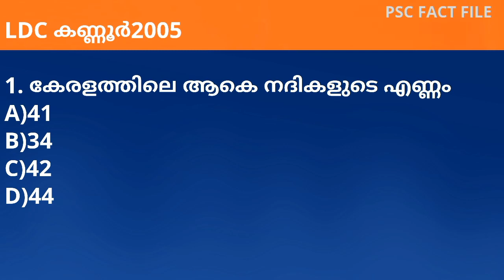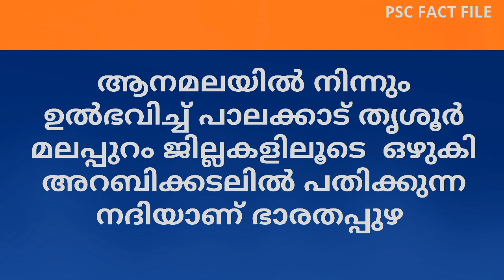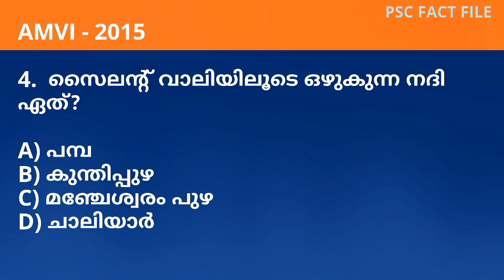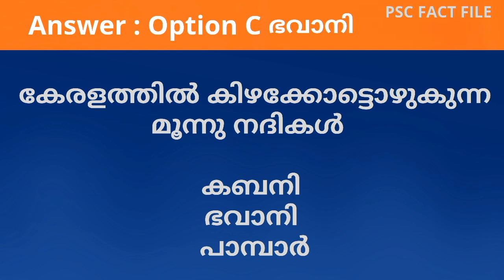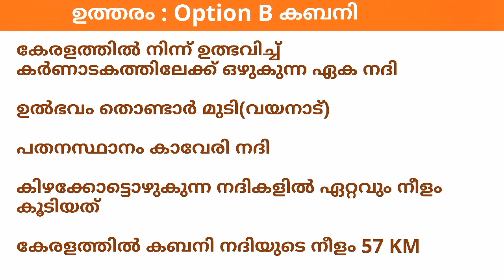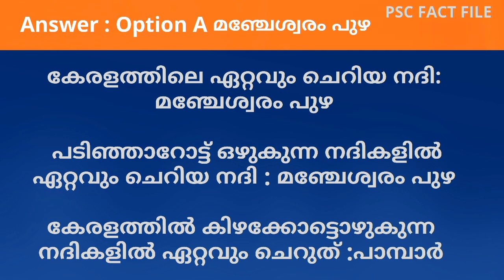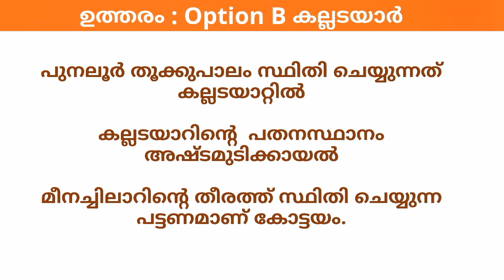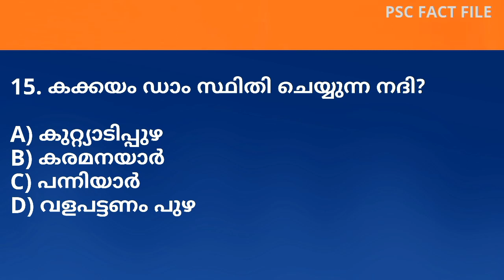Kerala PSC Previous Questions Rivers in Kerala|കേരളത്തിലെ നദികൾ മുൻവർഷ ചോദ്യങ്ങളും അനുബന്ധവിവരങ്ങളും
LDC കണ്ണൂർ2005

1. കേരളത്തിലെ ആകെ നദികളുടെ എണ്ണം
A)41
B)34
C)42
D)44

ഉത്തരം : Option D
44

പടിഞ്ഞാറോട്ട് ഒഴുകുന്ന നദികളുടെ എണ്ണം 41
കിഴക്കോട്ട് ഒഴുകുന്ന നദികളുടെ എണ്ണം 3
ഏറ്റവും കൂടുതൽ നദികൾ ഉള്ള ജില്ല കാസർഗോഡ് (12)
കേരള സർക്കാരിന്റെ കണക്കുപ്രകാരം നദിയായി അംഗീകരിക്കാനുള്ള ഏറ്റവും കുറഞ്ഞ നീളം  15 കിലോമീറ്റർ

 എൽഡിസി പത്തനംതിട്ട 2005
2. കേരളത്തിലെ ഏറ്റവും നീളം കൂടിയ നദി?
A) ഭാരതപ്പുഴ
B) പെരിയാർ
C) ചാലിയാർ
D) പമ്പ
ഉത്തരം : Option B
 പെരിയാർ

കേരളത്തിന്റെ  ജീവരേഖ എന്നറിയപ്പെടുന്ന നദി
ഉൽഭവം സഹ്യപർവ്വതത്തിലെ ശിവഗിരി മല
പതനസ്ഥാനം വേമ്പനാട്ടുകായൽ
നീളം 244 കിലോമീറ്റർ
എറണാകുളം ഇടുക്കി എന്നി ജില്ലകളിലൂടെ ഒഴുകുന്നു
കൗടില്യന്റെ അർഥശാസ്ത്രത്തിൽ ചൂർണി എന്നും. ശങ്കരാചാര്യരുടെ കൃതികളിൽ പൂർണ്ണ എന്നും അറിയപ്പെടുന്ന നദി
ഏറ്റവും കൂടുതൽ ജലവൈദ്യുത പദ്ധതികൾ സ്ഥാപിച്ചിരിക്കുന്ന നദി
ഏറ്റവും കൂടുതൽ അണക്കെട്ടുകൾ സ്ഥാപിചിരിക്കുന്ന നദി

കേരളത്തിലെ ആദ്യ കോൺക്രീറ്റ് അണക്കെട്ടായ മാട്ടുപ്പെട്ടി അണക്കെട്ട് നിർമ്മിച്ചിരിക്കുന്നത്  പെരിയാറിലാണ് (ഇടുക്കി )
പള്ളിവാസൽ, ചെങ്കുളം, പന്നിയാർ, നേര്യമംഗലം  ജലവൈദ്യുത പദ്ധതികൾ പെരിയാറിൽ സ്ഥിതിചെയ്യുന്നു
പെരിയാറിന്റെ  പ്രധാന പോഷകനദികളാണ് മുല്ലയാർ,  മുതിരപ്പുഴ, കട്ടപ്പനയാർ, ചെറുതോണിയാർ, ഇടമലയാർ

പെരിയാറിനെ തീരത്തുള്ള പ്രധാന സ്ഥലങ്ങൾ ആണ്, ആലുവ അദ്വൈതാശ്രമം തേക്കടി വന്യജീവി സങ്കേതം തട്ടേക്കാട് പക്ഷിസങ്കേതം മലയാറ്റൂർ പള്ളി, ശ്രീ ശങ്കരാചാര്യരുടെ ജന്മസ്ഥലമായ കാലടി

എൽ ജി എസ് മലപ്പുറം 2010

3. ആനമലയിൽ നിന്നും ഉൽഭവിച്ച് പാലക്കാട് തൃശൂർ മലപ്പുറം ജില്ലകളിലൂടെ  ഒഴുകി അറബിക്കടലിൽ പതിക്കുന്ന നദി?
A) ചാലക്കുടി പുഴ
B) ഭാരതപ്പുഴ
C) ചാലിയാർ
D) കടലുണ്ടിപ്പുഴ
ഉത്തരം : Option B  ഭാരതപ്പുഴ

നീളം 209 കിലോമീറ്റർ
നീളം കൂടിയ രണ്ടാമത്തെ നദി
കേരളത്തിന്റെ നൈൽ എന്നറിയപ്പെടുന്നു
നിള, പേരാർ,പൊന്നാനിപ്പുഴ, ശോകനാശിനിപ്പുഴ(എഴുത്തച്ഛൻ )എന്നെല്ലാം അറിയപ്പെടുന്നു.
ഏറ്റവും കൂടുതൽ ജലസേചന പദ്ധതികൾ നിർമ്മിച്ചിരിക്കുന്ന നദി
മിനി പമ്പ പദ്ധതി ഭാരതപ്പുഴയും ആയി ബന്ധപ്പെട്ടിരിക്കുന്നു
കേരളത്തിലെ ആദ്യത്തെ ഉരുക്ക് തടയണ നിർമ്മിക്കുന്നത് ഭാരതപ്പുഴയിൽ
മാമാങ്കം അരങ്ങേറിയിരുന്നത് ഭാരതപ്പുഴയുടെ തീരത്താണ്

കേരള കലാമണ്ഡലം, എഴുത്തച്ഛന്റെ ജന്മസ്ഥലമായ തുഞ്ചൻ പറമ്പ്, കുഞ്ചൻ നമ്പ്യാരുടെ ജന്മസ്ഥലമായ കിള്ളിക്കുറിശ്ശിമംഗലം എന്നിവ സ്ഥിതിചെയ്യുന്നത് ഭാരതപ്പുഴയുടെ തീരത്താണ്
ഭാരതപ്പുഴയിൽ സ്ഥിതി ചെയ്യുന്ന ഏറ്റവും വലിയ അണക്കെട്ട് മലമ്പുഴ ഡാം.
 ഭാരതപ്പുഴയുടെ അഴിമുഖത്ത് സ്ഥിതി ചെയ്യുന്ന മത്സ്യബന്ധന തുറമുഖമാണ് പൊന്നാനി തുറമുഖം
ഭാരതപ്പുഴ അറബിക്കടലിൽ പതിക്കുന്നത് പൊന്നാനിയിൽ വച്ചാണ്

AMVI - 2015

4.  സൈലന്റ് വാലിയിലൂടെ ഒഴുകുന്ന നദി ഏത്?

A) പമ്പ
B) കുന്തിപ്പുഴ
C) മഞ്ചേശ്വരം പുഴ
D) ചാലിയാർ
ഉത്തരം : Option B കുന്തിപ്പുഴ

കേരളത്തിലെ ഏറ്റവും മലിനീകരണം കുറഞ്ഞ നദി
പാത്രക്കടവ് ജലവൈദ്യുത പദ്ധതി നിർമിക്കാനുദ്ദേശിക്കുന്ന നദി
ഭാരതപ്പുഴയുടെ പ്രധാന പോഷകനദിയാണ്
തൂതപ്പുഴയുടെ പ്രധാന ഉപനദിയാണ് കുന്തിപ്പുഴ.
തൂതപ്പുഴ ഉൽഭവിക്കുന്നത് സൈലന്റ് വാലിയിൽനിന്ന്
ചിറ്റൂർ പുഴ എന്നറിയപ്പെടുന്നത് കണ്ണാടി പുഴയാണ്.

ഭാരതപ്പുഴയുടെ പ്രധാന പോഷകനദികളാണ്
കണ്ണാടിപ്പുഴ ഗായത്രിപ്പുഴ കൽപ്പാത്തിപ്പുഴ കുന്തിപ്പുഴ തൂതപ്പുഴ എന്നിവ

മെയിൽ വാർഡൻ 2015
5. കേരളത്തിലെ പുണ്യനദി താഴെപ്പറയുന്നവയിൽ ഏതാണ്?
A) പെരിയാർ
B) കബനി
C) പമ്പ
D) ഗംഗ
ഉത്തരം : Option C പമ്പ

 നീളം കൂടിയ മൂന്നാമത്തെ നദി
 നീളം 176 കിലോമീറ്റർ
 ഉൽഭവം ഇടുക്കി ജില്ലയിലെപുളിച്ചി മലയിൽ നിന്ന്
 പതനസ്ഥാനം വേമ്പനാട്ടുകായൽ
 പ്രാചീന കാലത്ത് ബാരിസ് എന്നറിയപ്പെട്ടിരുന്ന നദി.
ദക്ഷിണ ഭാഗീരഥി, തിരുവിതാംകൂറിന്റെ ജീവരേഖ എന്നെല്ലാം വിശേഷിപ്പിക്കപ്പെടുന്നു
പമ്പയുടെ ദാനം എന്നറിയപ്പെടുന്നത് കുട്ടനാട്

മാരാമൺ കൺവെൻഷൻനും ചെറുകോൽപ്പുഴ ഹിന്ദുമത സമ്മേളനവും പമ്പാ നദിയുടെ തീരത്താണ് നടക്കുന്നത്
ശബരിമല, എടത്വ പള്ളി എന്നിവ സ്ഥിതിചെയ്യുന്നത് പമ്പയുടെ തീരത്താണ്
ജലത്തിലെ പൂരം എന്നറിയപ്പെടുന്ന ആറന്മുള ഉത്രട്ടാതി വള്ളംകളി, ചമ്പക്കുളം മൂലം വള്ളംകളി, രാജീവ് ഗാന്ധി ട്രോഫി വള്ളംകളി എന്നിവ നടക്കുന്നത് പമ്പാനദിയിലാണ്.

ശബരിഗിരി ജലവൈദ്യുത പദ്ധതി, പെരുന്തേനരുവി വെള്ളച്ചാട്ടം എന്നിവ പമ്പാനദിയിലാണ്
ശബരി ഡാം, കക്കി ഡാം,  കക്കാഡ്  ഡാം എന്നിവ പമ്പാനദിയിലാണ്
പമ്പയുടെ പ്രധാന പോഷകനദികളാണ് അച്ചൻകോവിലാർ,മണിമലയാർ,  കക്കിയാർ , കല്ലാർ, അഴുതയാർ.

അറ്റൻഡർ SC /ST 2005
6. കേരളത്തിൽ മലിനീകരണത്തിൽ ഒന്നാം സ്ഥാനത്ത്   നിൽക്കുന്ന നദി?
A) കുറ്റ്യാടിപ്പുഴ
B) ചാലിയാർ
C) ചന്ദ്രഗിരിപ്പുഴ
D) ചാലക്കുടി പുഴ
ഉത്തരം : Option B ചാലിയാർ

കേരളത്തിലെ നാലാമത്തെ നീളം കൂടിയ നദി
നീളം 169 കിലോമീറ്റർ
വയനാട് ജില്ലയിലെ ഇളമ്പലേരി കുന്നിൽനിന്നാണ് ഉൽഭവിക്കുന്നത്.
ബേപ്പൂരിൽ വച്ച് അറബിക്കടലിൽ പതിക്കുന്നു
ബേപ്പൂർ പുഴ കല്ലായിപ്പുഴ എന്നീ പേരുകളിൽ അറിയപ്പെടുന്നു
കേരളത്തിൽ സ്വർണ്ണ നിക്ഷേപം കണ്ടെത്തിയിട്ടുള്ള നദീതീരം
മാവൂരിലെ ഗ്വാളിയോർ റയോൺസ് ഫാക്ടറി യിൽ നിന്ന് പുറന്തള്ളപ്പെടുന്ന മാലിന്യമാണ് ചാലിയാറിനെ  മലിനമാക്കുന്നത്
കേരളത്തിൽ വായു ജല മലിനീകരണത്തിനെതിരെ നടന്ന ആദ്യ സംഘടിത പ്രക്ഷോഭം ആയിരുന്നു ചാലിയാർ പ്രക്ഷോഭം
നിലമ്പൂർ തേക്കിൻ കാട്ടിനുള്ളിലൂടെ ഒഴുകുന്ന നദി

കോപ്പറേറ്റീവ് സൊസൈറ്റി എൽജിഎസ്
7. ഇന്ത്യയിൽ ജൈവവൈവിധ്യം ഏറ്റവും കൂടുതലുള്ള നദി?.
A) ചാലിയാർ
B) ചാലക്കുടി പുഴ
C) കുന്തിപ്പുഴ
D) കോരപ്പുഴ
ഉത്തരം : Option B ചാലക്കുടി പുഴ

 കേരളത്തിലെ അഞ്ചാമത്തെ നീളം കൂടിയ നദി
 നീളം 145.5 കിലോമീറ്റർ
 ഉൽഭവം ആനമലയിൽ നിന്നും
 പറമ്പിക്കുളം വന്യജീവി സങ്കേതത്തിലൂടെ ഒഴുകുന്ന നദി
കേരളത്തിൽ ഏറ്റവും കൂടുതൽ മത്സ്യ സമ്പത്ത് ഉള്ള നദി
ചാലക്കുടി പുഴയെ മലിനീകരച്ചുകൊണ്ട് കാതികൂടം വിഷം പുറംതള്ളുന്ന കമ്പനിയാണ് നീറ്റ ജലാറ്റിൻ.